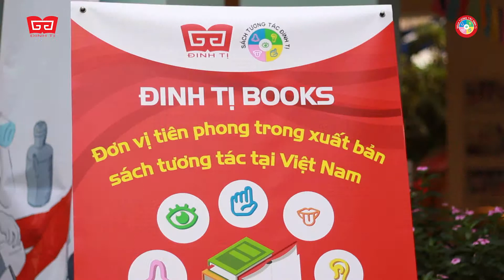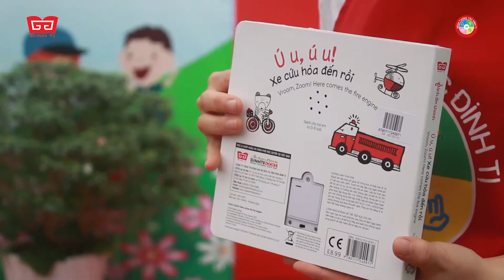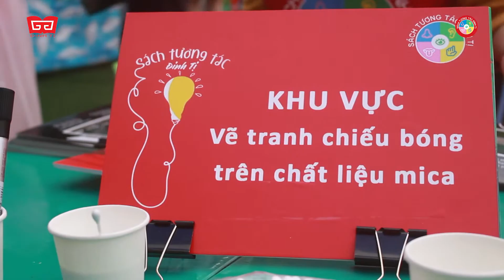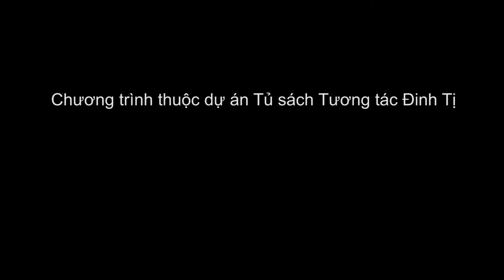[Đinh Tị Books] | Vui chơi cùng sách tương tác Đinh Tị - Trường mầm non Bách Khoa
Hơn 150 bố mẹ và các bạn nhỏ trường mầm non Bách Khoa đã có một buổi chiều thứ Sáu (29/3) đầy rộn rã và thật nhiều trải nghiệm ý nghĩa trong chương trình Vui chơi cùng sách tương tác – Đánh thức giác quan trong con do Đinh Tị Books tổ chức. Các em nhỏ không chỉ được tham gia hoạt động đố vui với sách âm thanh, tự tay “lắp ráp” trang sách tương tác chuyển động thông minh mà còn được thỏa sức sáng tạo với những bức tranh chiếu bóng và trang sách tô màu, vẽ tranh của riêng mình.